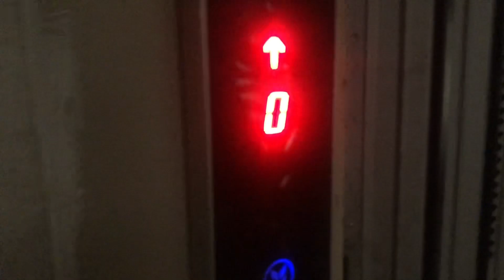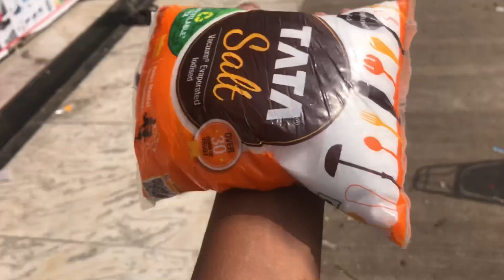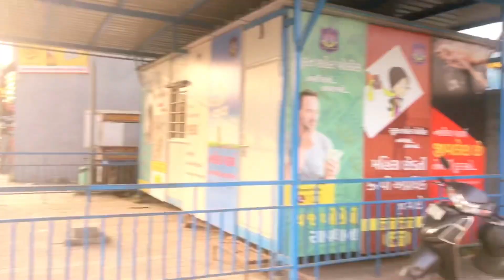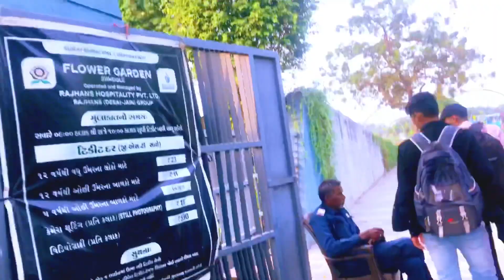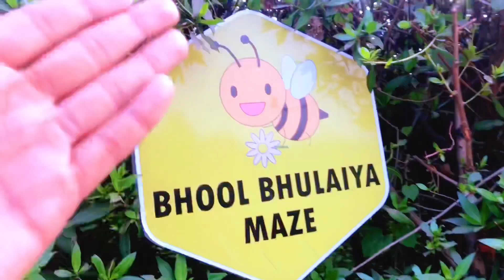The Flower 🌸 Garden 😃😃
👋Bye👋